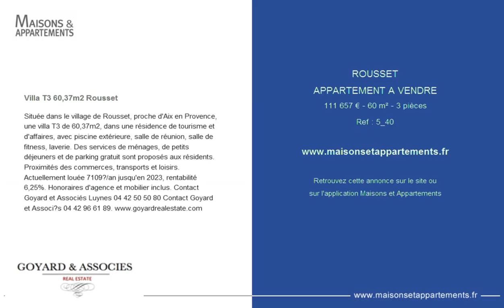ROUSSET - APPARTEMENT A VENDRE - 111 657 € - 60 m² - 3 pièces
Référence : 5_40

Villa T3 60,37m2 Rousset
Située dans le village de Rousset, proche d'Aix en Provence, une villa T3 de 60,37m2, dans une résidence de tourisme et d'affaires, avec piscine extérieure, salle de réunion, salle de fitness, laverie. Des services de ménages, de petits déjeuners et de parking gratuit sont proposés aux résidents.  Proximités des commerces, transports et loisirs.  Actuellement louée 7109?/an jusqu'en 2023, rentabilité 6,25%. Honoraires d'agence et mobilier inclus. Contact Goyard et Associés Luynes 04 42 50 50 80 Contact Goyard and Associ?s 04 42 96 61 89.

Cette annonce vous est proposée par l'agence GOYARD ET ASSOCIES - REAL ESTATE PROVENCE